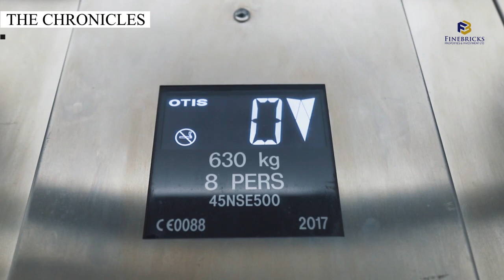The Chronicles [ Customer Service ] - Episode 1